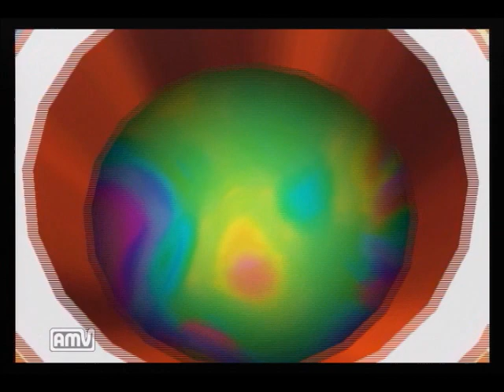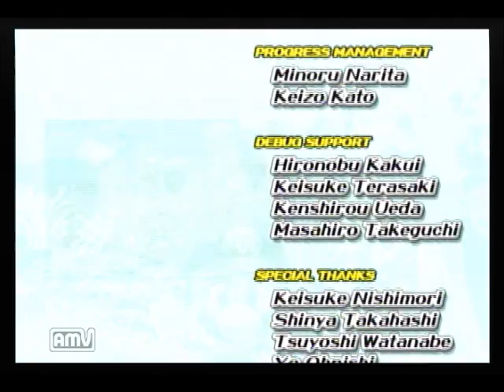SMS any% Hoverless 1:32:31